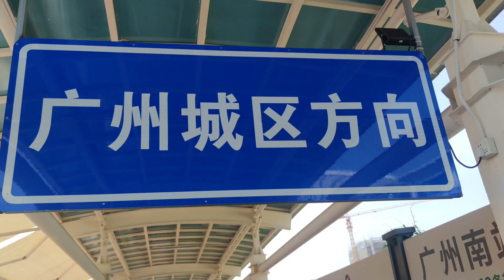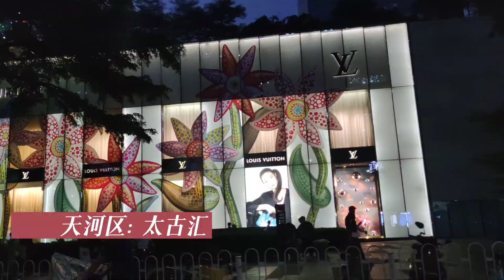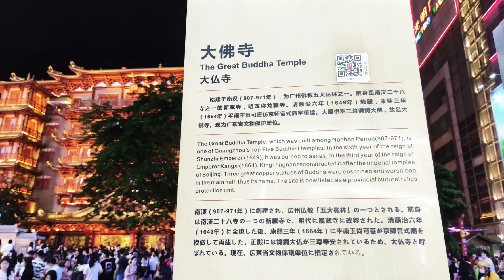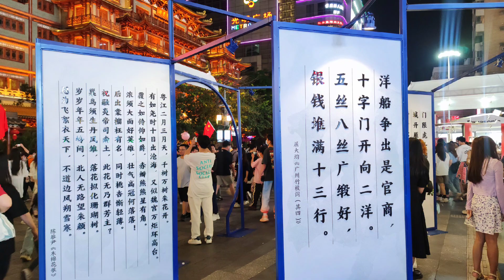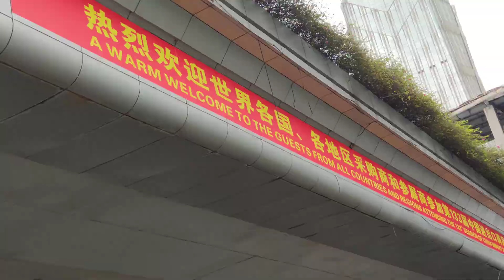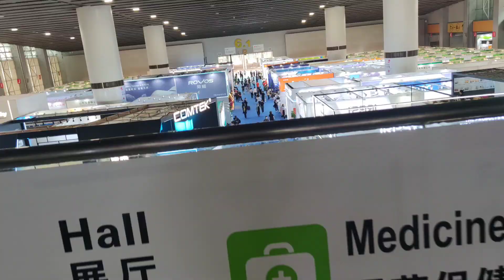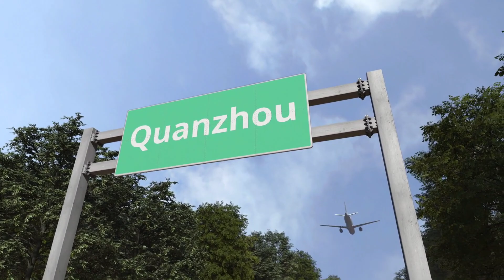【Cindy】Work Vlog| May| Canton Fair| Tour In Canton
Hi, Tour with me in Caton Fair